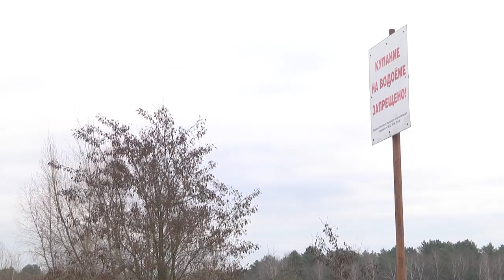2023-01-05- г. Брест. Как не допустить трагедии на воде:информация ОСВОД. Новости на Буг-ТВ.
За 2022 год восемьдесят два человека утонули на водоемах Брестчины. Цифра немалая. И, к сожалению, она не останавливает людей от опрометчивых шагов. Пока за окном только периодически замораживает уличные лужи, некоторые ценители рыбалки уже отправляются за уловом на лодках, не имея для этого специальной экипировки. Что, собственно, и становится поводом особой тревоги сотрудников ОСВОДа. Какая обстановка сейчас на водоёмах города Бреста, как не допустить трагедии на воде и что делать, если провалились под лёд – ответы на эти и другие вопросы прямо сейчас.